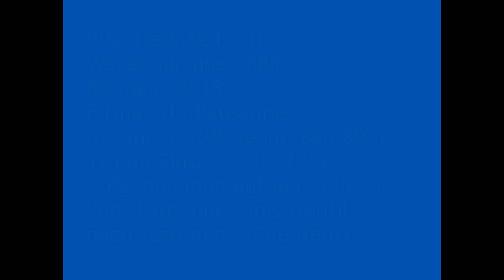[Sound] O-Bus Hess BGT-N2D | #888 | Transports publics de la région lausannoise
Bus: Hess BGT-N2D
Wagennummer: 888
Baujahr: 2013
Firma: TL, Lausanne
Anzahl: 27 (Wagennr. 866-892)
Typ im Einsatz seit: 2012
Aufgenommen auf der Linie: 1
Von: Lausanne, Bois-Gentil ...
nach: Lausanne, Rue Neuve

Die Transports publics de la région lausannoise (TL), Lausanne beschaffte in den Jahren 2012 und 2013 insgesamt 27 O-Busse des Typs Hess BGT-N2D (Swisstrolley 4).

Dieses Video entstand mit freundlicher Unterstützung von Can Kurda (Sound) und Bus_Spotter_TL (Foto) (aufgenommen von Can Kurda und Bus_Spotter_TL, veröffentlicht von "Gumble444").